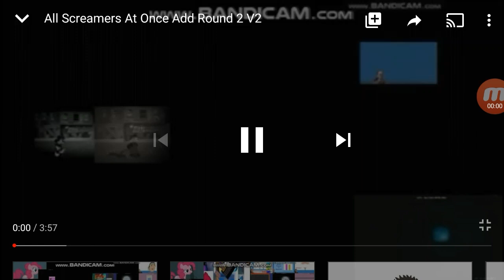All screamers at once add round 3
Lee AAAAAAAAAAAAAAA